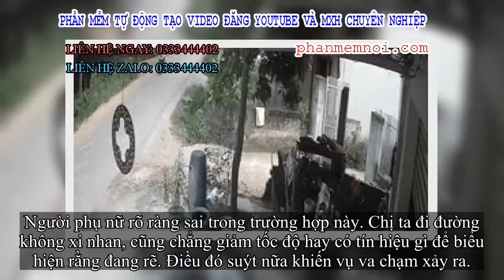✅ Màn lao xe như trong sân nhà của người phụ nữ khiến thanh niên suýt thành 'oan gia'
Đặt Mua  Qua ZALO 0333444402

✅Đoạn clip ghi lại tình huống giao thông "dở khóc dở cười" vào lúc hơn 5 giờ chiều ngày 21/9. Theo đó, một người phụ nữ đang di chuyển trên đường thì bất chợt rẽ nhưng không bật xi nhan.
Cùng lúc đó, người đàn ông đi thẳng lao đến. Chị gái đó lao xe bất ngờ lại đi nhanh khiến anh chàng đi thẳng cũng khá nhanh phải né vội. Anh ta đã lao hẳn vào hiên nhà dân để tránh và may sao phanh kịp thời. Đúng là trường hợp nguy hiểm hết sức!
Người phụ nữ qua đường mà không xi nhan
Người phụ nữ rõ ràng sai trong trường hợp này. Chị ta đi đường không xi nhan, cũng chẳng giảm tốc độ hay có tín hiệu gì để biểu hiện rằng đang rẽ. Điều đó suýt nữa khiến vụ va chạm xảy ra.
Nam thanh niên trong clip cũng phóng nhanh trong tình huống đó. Tuy nhiên, điều đáng khen là anh ta cũng xử lý tình huống kịp thời và tay lái vững.
Đây là một bài học cho những người tham gia giao thông, phải chú ý quan sát và bật xi nhan chứ đừng nghĩ đường vắng mà chủ quan, tránh những trường hợp đáng tiếc xảy ra.